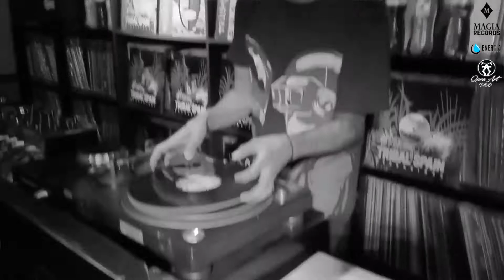DJ TATTO - GROOVE TRAXX 005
MAGIA Records presenta a su artista Dj Tatto mezclando lo mejor de la música house solo en vinilos